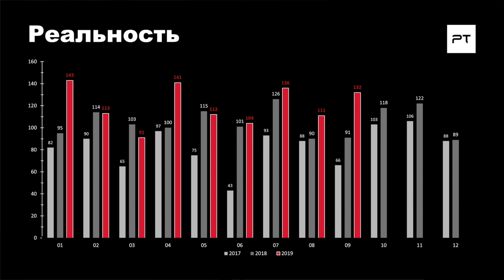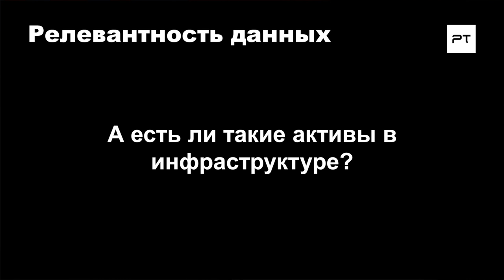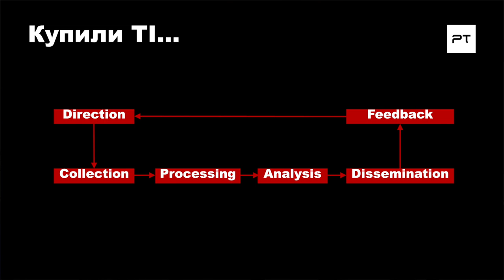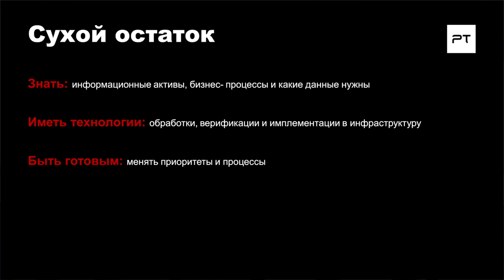Алексей Новиков (Positive Technologies): TI в SOC — Сразу или всё-таки дозреть? | BIS TV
Выступление эксперта PT Expert Security Center на XII Уральском форуме, в котором он рассказывает о данных разведки угроз (Threat Intelligence) и нюансах её использования в SOC финансовой организации.

На сессии Уральского форума, посвященной эффективности центров мониторинга в финансовом секторе, директор экспертного центра безопасности PT Expert Security Center Алексей Новиков представил доклад о грамотном использовании знаний о существующих или новых кибеугрозах.  Какие технологии и процессы понадобятся организации для успешного использования Threat Intelligence — смотрите в записи доклада на BIS TV.

Уральский форум — ключевое мероприятие отрасли, которое Банк России ежегодно проводит в феврале на территории Республики Башкортостан. Форум служит основной площадкой регулятора для обсуждения с участниками рынка и зарубежными экспертами основных направлений развития информационной безопасности в кредитно-финансовой сфере. В 2020 году участниками мероприятия стали более 600 человек, среди них — руководители
и ведущие специалисты департаментов ИБ в банках, некредитных финансовых
организациях и платёжных системах, представители российских и зарубежных
регуляторов.